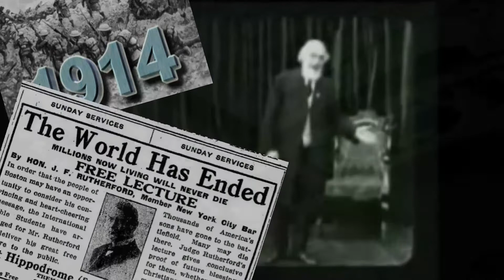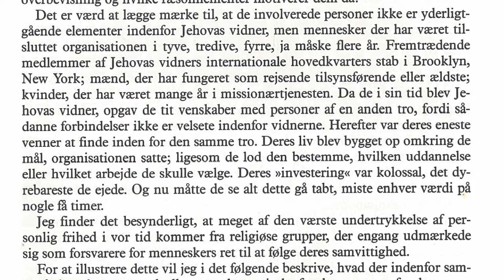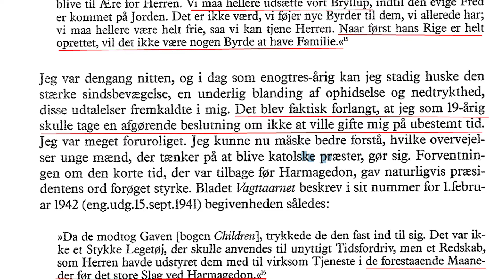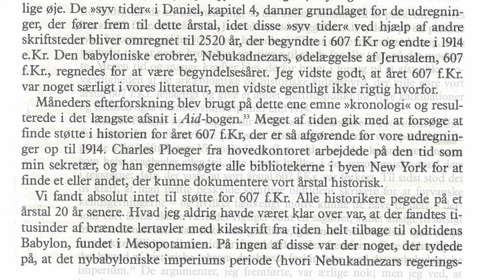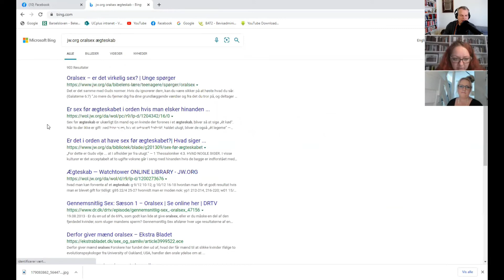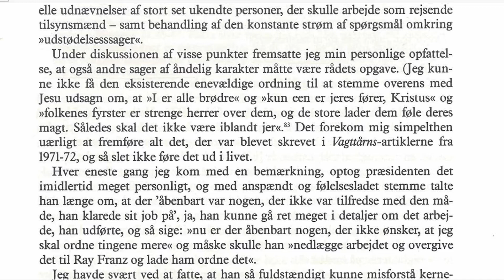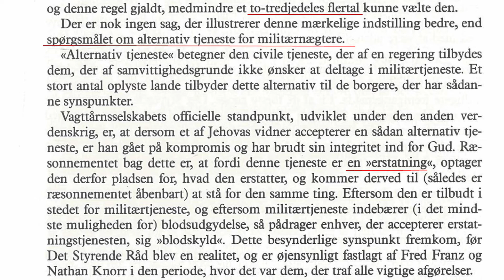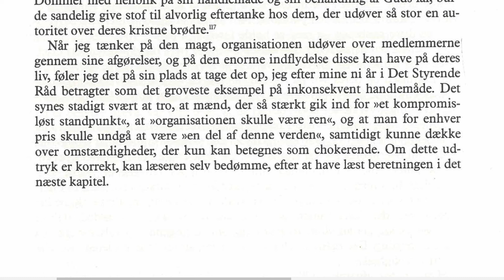#101 Gennemgang af bogen "Samvittighedskrise".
I 1983 udkom bogen Samvittighedskrise og i 1991 blev den oversat til dansk. Den er til dato den vigtigste bog at læse om Jehovas Vidner hvis man vil frigøre sig fra indoktrineringen.
Den er skrevet af Raymond Franz der var medlem af Det Styrende Råd i ni år. Bogen beskriver hans oplevelser i Vagttårnsorganisationen som han var med i, i over 60 år.
Til sidst kunne hans samvittighed ikke bære at fortsætte i DSR, da de doktriner som Rådet fastsatte havde store konsekvenser for millioner af Vidner.
Jeg har sat Grith Lykke Clausen og Julie Moe Paulsen i stævne hvor vi i forskellige udsendelser gennemgår de forskellige kapitler i bogen.
Første del i denne omgang er kapitel 1-5.